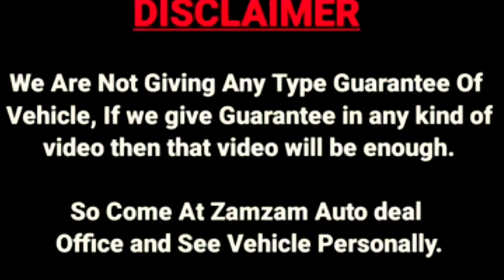6 લાખ માં માફિયા SCORPIO આ ભાવે આખા ગુજરાતમાં ના મળે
6 લાખ માં માફિયા SCORPIO આ ભાવે આખા ગુજરાતમાં ના મળે ‎@ZAMZAMAUTODEAL

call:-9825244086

secret account